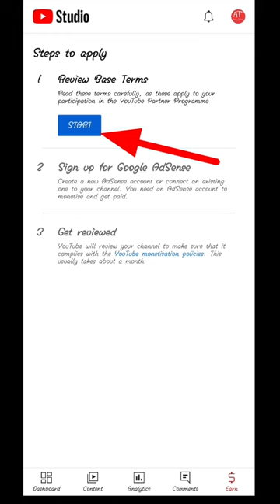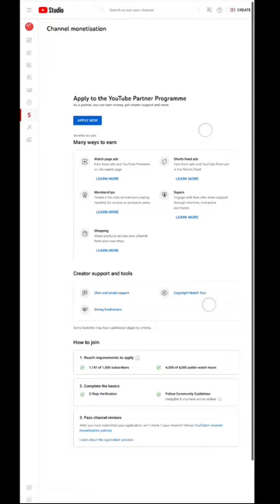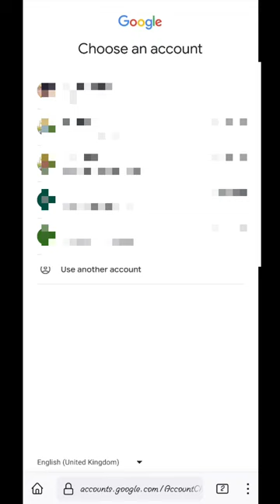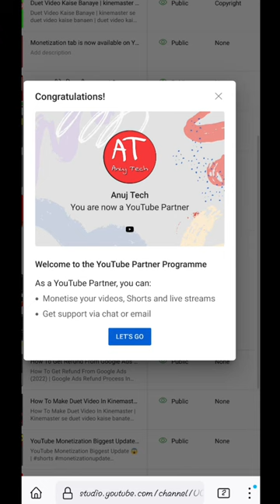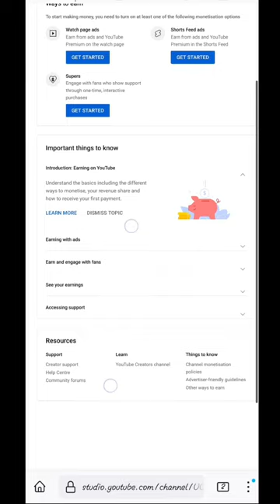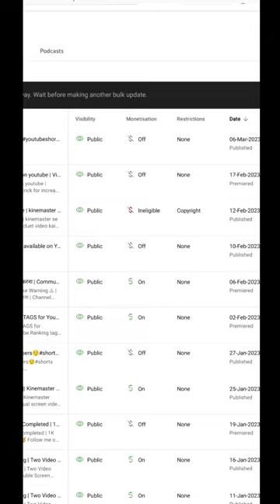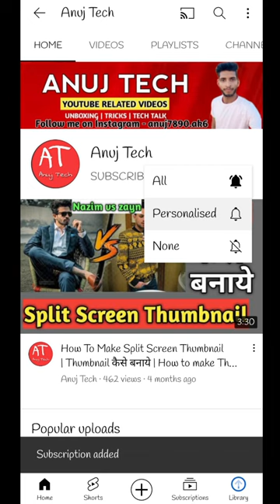How To Monetize YouTube Channel | YouTube Monetization Enabled Process 2023 | New Rule Changed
youtube motetization new policy 2023,
youtube monetization kitne dino me hota hai,
monezation ke baad kya kare,

YouTube Monetization Enable Kaise Kare
YouTube Channel Monetize Karne Ka Tarika